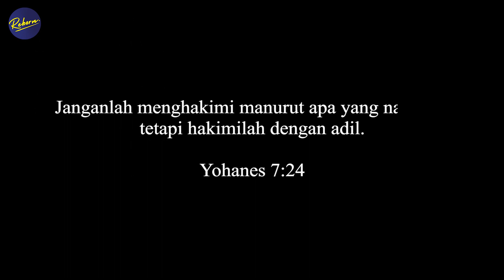Melihat Yang Tak Terlihat | Yohanes 7:24